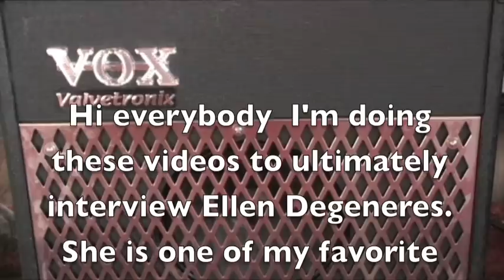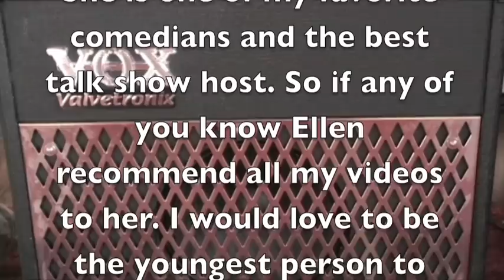Mrrandom's Backyard Talkshow Episode 2 Part 1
Hey Ellen,... yeah you, I want to be the youngest person to interview you on your show and hopefully you can give me some pointers so contact me at or on youtube thanks a lot!